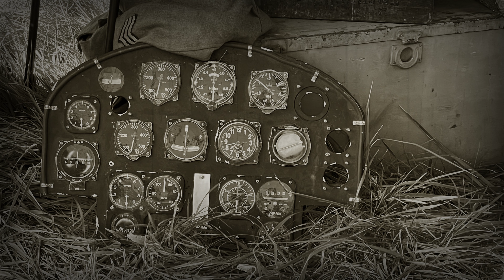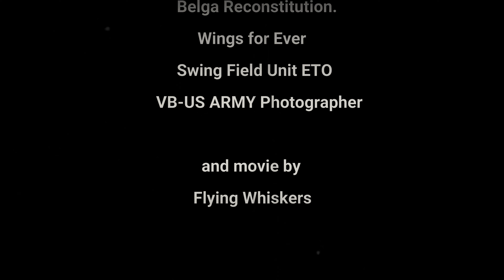LOQUIGNOL 2023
Reconstitution WW2 en commémoration du B17 CHARLEY HORSE